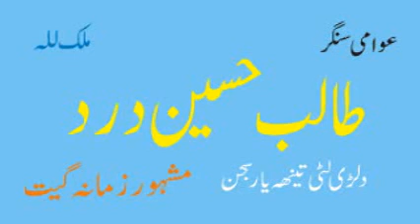Talib Hussain Dard | Dilri Luti Tanh Yaar 7